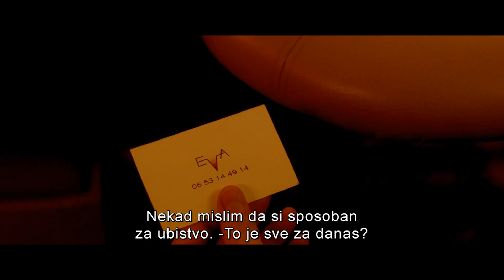EVA / TREJLER / Izabel Iper i Gaspar Ulije / u bioskopima od 31. maja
Film EVA Benoa Žakoa, prikazan u glavnom takmičarskom programu ovogodišnjeg Berlinala, domaća publika imaće prilike da pogleda na velikom platnu od 31. maja.

Kada tokom velike snežne oluje dramski pisac potraži utočište u brvnari, susreće se sa misterioznom ženom.

Benoa Žako je francuski reditelj i scenarista rođen 1947. godine. Žako je započeo svoju karijeru kao pomoćnik reditelja, sarađujući sa Margerit Diras na filmovima Natali Granže, India Song i na kratkom filmu iz 1973. godine La Sœur du cadre. Režirao je preko 40 filmova, a neki od njegovih najpozantijih filmova su Razočarana i La fille seule. Njegov film Doviđenja, kraljice otvorio je 62. Berlinski festival u februaru 2012. godine.

Film Eva je imao domaću premijeru u okviru FEST-a, kada je privukao veliku pažnju javnosti.

Pratite nas na društvenim mrežama za još više zanimljivog filmskog sadržaja!